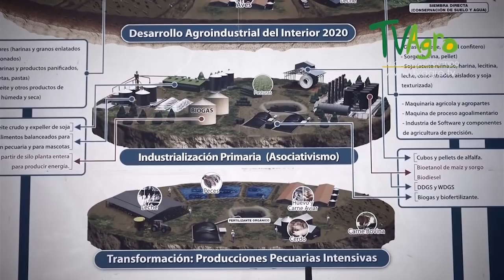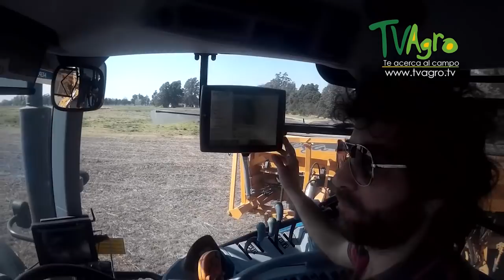Agricultura de Presición en Argentina - TvAgro por Juan Gonzalo Angel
Importancia de la agricultura de precisión[editar]
La agricultura de precisión tiene como objeto optimizar la gestión de una parcela desde el punto de vista

Agronómica: ajuste de las prácticas de cultivo a las necesidades de la planta (ej: satisfacción de las necesidades de nitrógeno).
Medioambiental: reducción del impacto vinculado a la actividad agrícola (ej: limitaciones de la dispersión del nitrógeno).
Económico: aumento de la competitividad a través de una mayor eficacia de las prácticas (ej: mejora de la gestión del coste del estiércol nitrogenado).
Además, la agricultura de precisión pone a disposición del agricultor numerosas informaciones que pueden:

Constituir una memoria real del campo.
Ayudar a la toma de decisiones.
Ir en la dirección de las necesidades de trazabilidad.
Mejorar la calidad intrínseca de los productos agrícolas (ejemplo: índice de proteínas en el caso de los trigos panificables).
Las etapas y los instrumentos[editar]
Podemos distinguir cuatro etapas en la implementación de técnicas de agricultura de precisión que tome en consideración la heterogeneidad espacial:

Geolocalización de la información[editar]
La geolocalización de la parcela permite superponer sobre esta última las informaciones disponibles: análisis del suelo, análisis de los restos nitrogenados, cultivos anteriores, resistividad de los suelos. La geolocalización se efectúa de dos formas:

delimitación física con ayuda de un GPS a bordo, lo que requiere el desplazamiento del operador hasta la parcela,
delimitación cartográfica tomando como base una imagen aérea o satelital. Para garantizar la precisión de la geolocalización, estas imágenes de fondo deben adaptarse en términos de resolución y de calidad geométrica.
La caracterización de la heterogeneidad[editar]
Los orígenes de la variabilidad son diversos: el clima (granizo, sequía, lluvia, etc.), el suelo (textura, profundidad, contenido de nitrógeno fósforo y potasio), prácticas de cultivo (siembra sin labranza), malas hierbas, enfermedades. Varios indicadores permanentes (principalmente relacionados con el suelo) permiten al agricultor mantenerse informado sobre las principales constantes del entorno. Otros indicadores puntuales lo mantienen informado sobre el estado actual del cultivo (desarrollo de enfermedades, estrés hídrico, estrés nitrogenado, encamado, daños provocados por las heladas, etc.). Las informaciones pueden proceder de estaciones meteorológicas, de sensores (resistividad eléctrica del suelo, detección a simple vista, imágenes satelitales, etc.). La medición de la resistividad, completada mediante análisis pedológicos, desemboca en mapas agropedológicos precisos que permiten tomar en cuenta el entorno